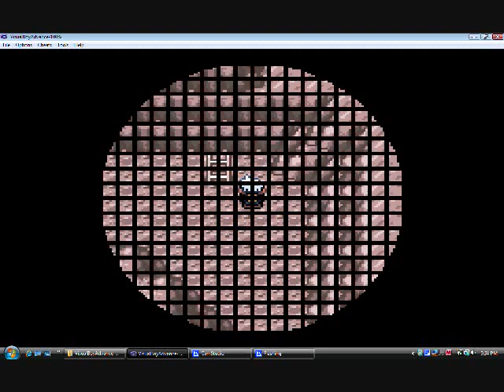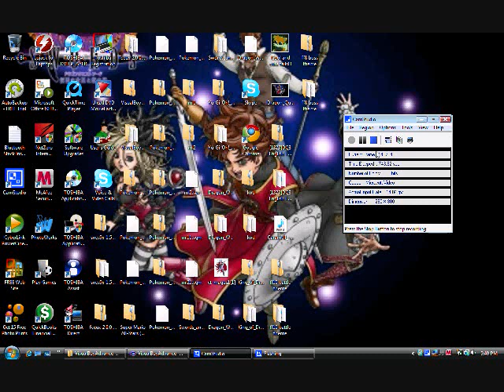Let's play pokemon sapphire part 54 "The Legendary Battle"